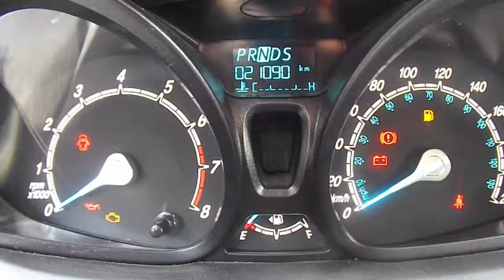Ford / Fiesta / 2015 / FM189221